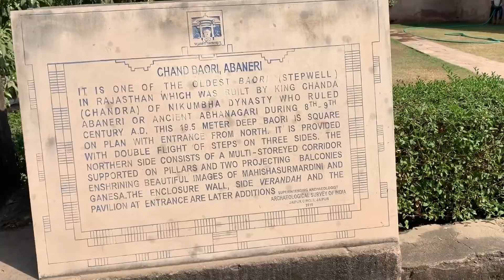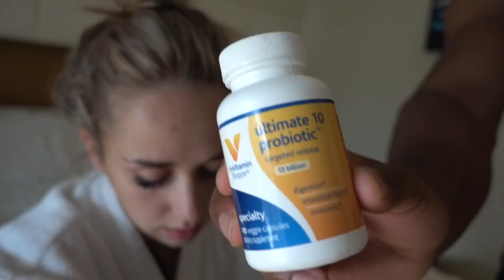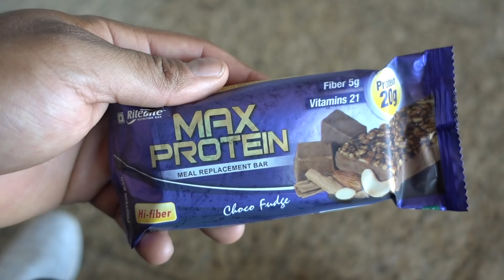Final India Vlog... Monkey Temple, City Palace, Amber Fort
Getting back into the swing of vlogging now. taking my time to find that balance.

If you want to keep up to date with my other social media accounts find me here:

SnapChat(Aaron): Aaronsmythpt